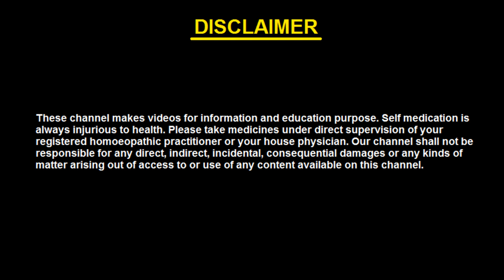Sciatica | Back pain | Sciatica top 5 Homoeopathic Medicines | সায়াটিকা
DESCRIPTION:

Homoeopathy is one of the most popular system of medicine. Homoeopathy with its cardinal principles, cures so many diseases very successfully. Dr. Benoy Dutta is a leading CONSULTANT HOMOEOPATH in Kolkata, India. He is the 3rd generation homoeopath. His father Late Dr. Bijoy Bhanu Dutta & grandfather Late Dr. Pulin Behari Dutta were two renowned homoeopaths of their time. Guided by their experiences & his own, Dr. Benoy Dutta runs a clinic with several successful cures by homoeopathy. This videos are made to make people aware about their health & early sign & symptoms of different diseases. So that they could visit their nearest Doctors at enough time to make early diagnosis & treatment which would prevent many fatal condition. Self medication is always injurious to health. Medicine should be taken under supervision of a registered physician.
This video includes:
Sciatica top 5 Homoeopathic Medicines

This channel makes videos for information & education purpose. Self medication is always injurious to health. Please take medicines under direct supervision of your registered homoeopathic practitioner or your house physician. Our channel shall not be held responsible for any direct, indirect, incidental, consequential damages or any kind of matter arising out of access to or use of any content available on this channel.